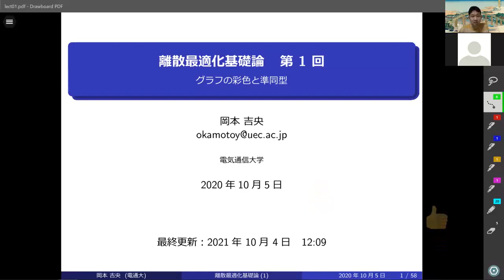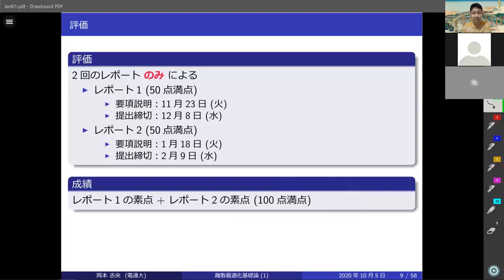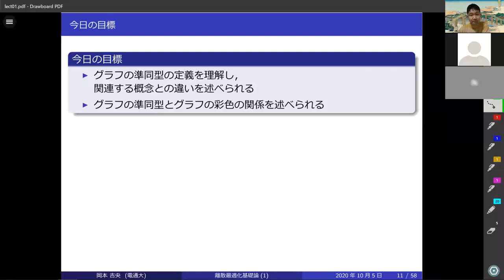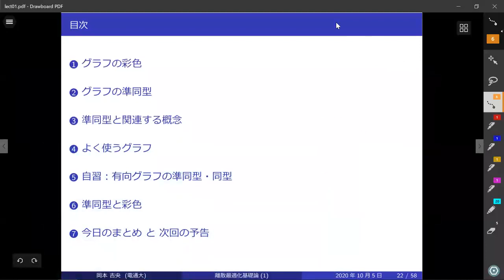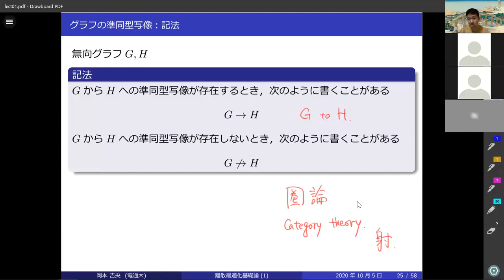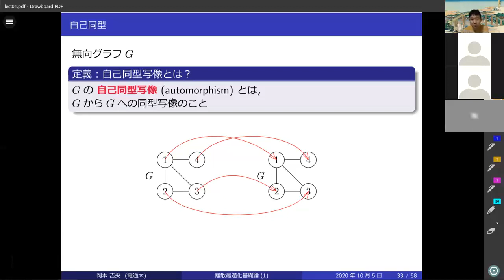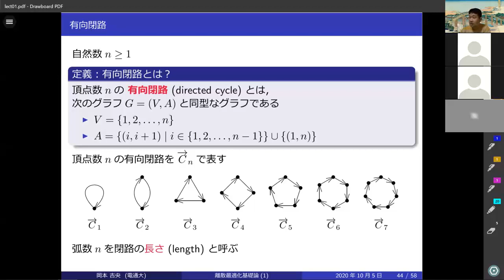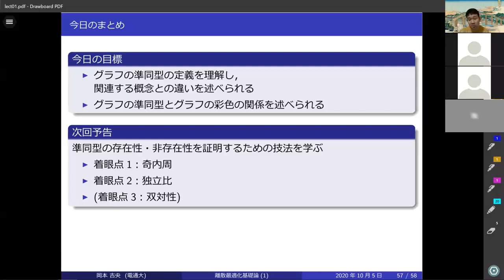離散最適化基礎論 (第1回) グラフの彩色と準同型 2021年10月5日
グラフ，無向グラフ，彩色，染色数，彩色可能性，準同型，同型，完全グラフ，道，閉路，有向グラフ，有向道，有向閉路，推移的トーナメント，H彩色，二分定理